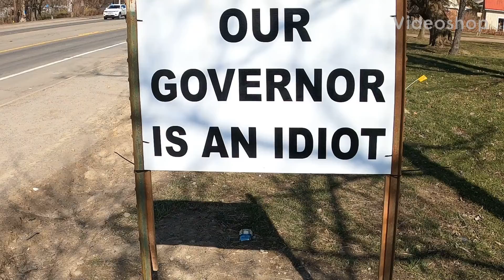More nails for my tires!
Dumping a load of scrap! & nails don’t hurt my tires😉 10 ply